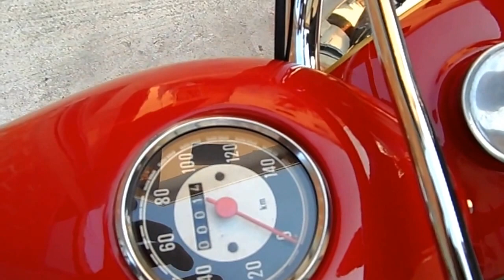Jawa 250 353 1958 Kyvacka After restoration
Jawa 250